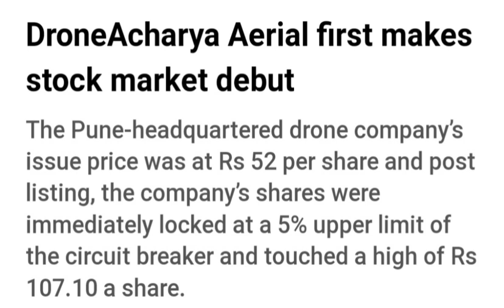drone acharya aerial first'makes stock market debut